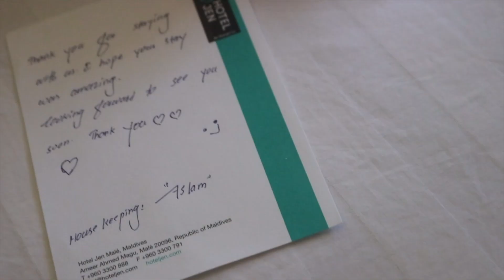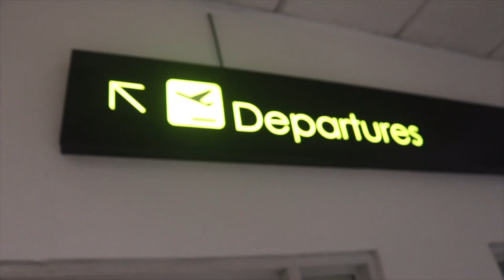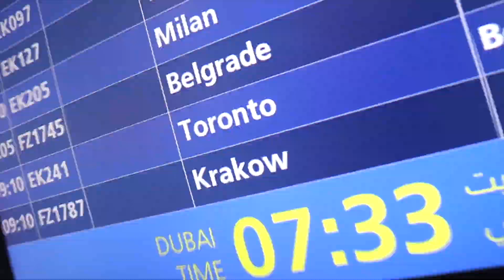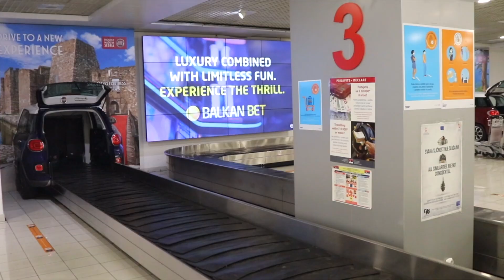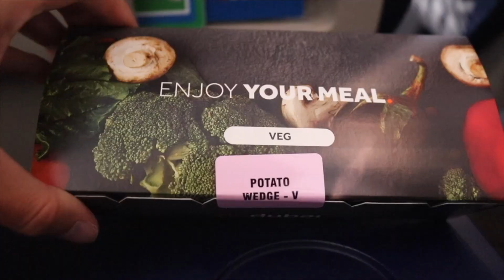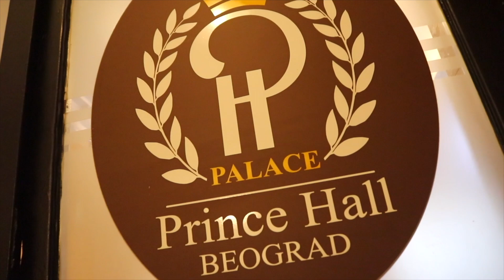Flying MALDIVES To BELGRADE, SERBIA! (Fly Dubai) Back To The BALKANS!